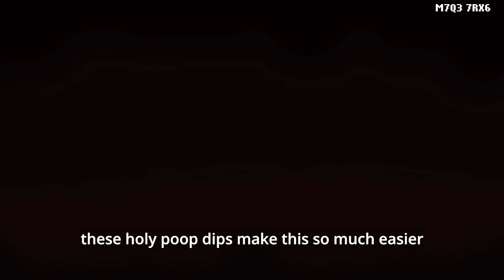Holy Dips Are Insane